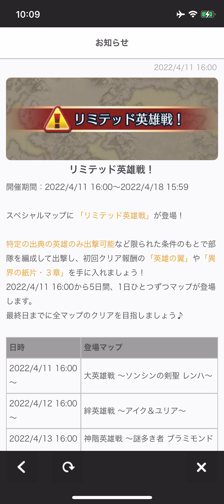[Showcase] Limited Hero Battle - Edelgard (Abyssal, 7 SI) 파이어엠블렘 히어로즈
IVs
Standard All

Ninian
Light Breath+ / Dance / Triangle Adapt 3* /  Wing of Mercy 1* / Fortify Def 2
+ Chill Spd 3 Seal

W! Louise
Bouquet Bow+ (Spd) / Reciprocal Aid / Iceberg* / Spd 3* / Desperation 3* / Hone Spd 2
+ Blade Session 3 Seal

S! Fiora
Petal Parasol+ (Def) / Swap / Spd/Res Link 3 / Drive Spd 2*
+ Atk Tactic 3 Seal

Linus
Fanged Basilikos / Swap* / Luna / Brazen Atk/Spd 3 / Drive Def 2
+ Atk / Spd Bond 3 Seal